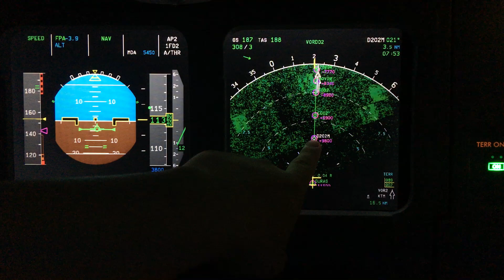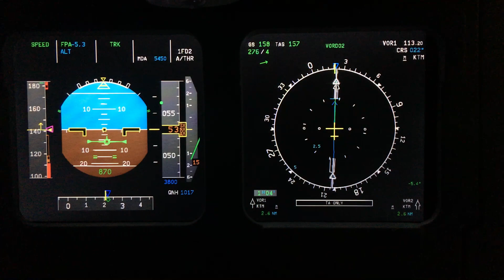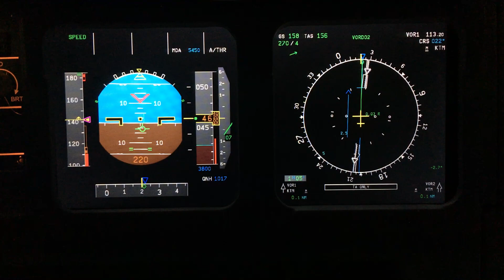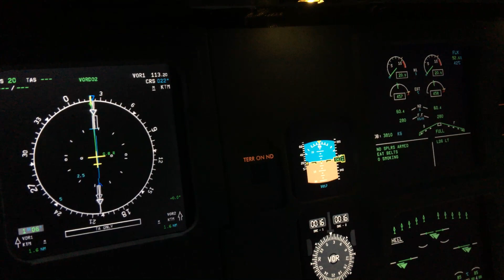A321 Vietnam Airlines- VOR 02 VNKT Katmandu Test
VOR02 VNKT